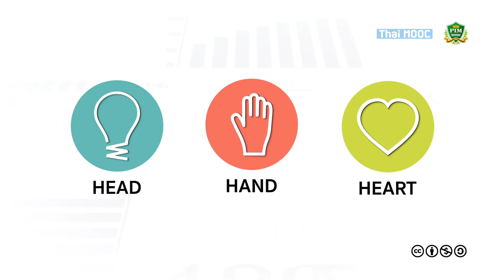PIM 009 ชั่วโมงการเรียนรู้ที่ 3 EP 01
ปรับแก้ไขเมื่อวันที่ 13 ม.ค. 2563